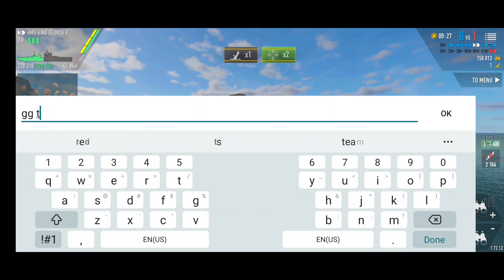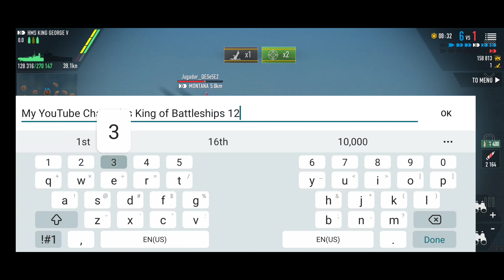HMS King George V Easy Victory !!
In this video, I use HMS King George V.  Will I win?? or Will I get Destroyed??.  Watch until the end to find out!!.

Links